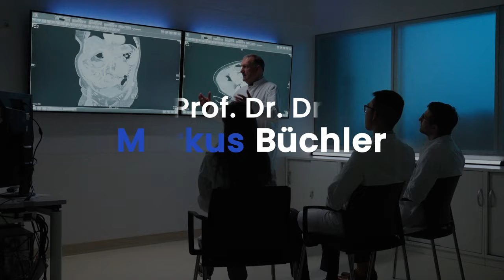Is living without a Pancreas possible? | Prof Buechler - Champalimaud Foundation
You need a consultation?

YouTube Channel, Website, Media Production & SEO by:
Frame Base Media Group | Michael Leber

About:
Prof. Dr. Dr. h.c. Markus W. Büchler performs 2-3 surgeries for pancreatic cancer and other malignancies daily, making a total of 600-800 surgeries per year. He has operated on patients that were deemed inoperable by other centers, including those from around the world. He is now setting up the Botton-Champalimaud Pancreatic Cancer Centre in Lisbon.

On this official YouTube Channel of Prof. Dr. Dr. h.c. Markus W. Büchler he discusses his most frequently asked questions.

You are in need of a consultation?